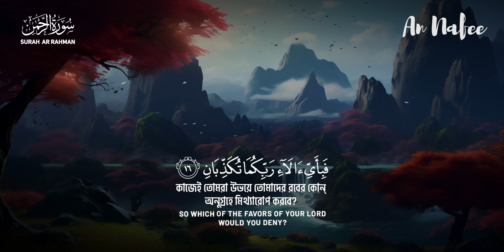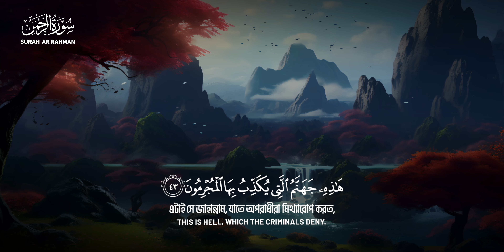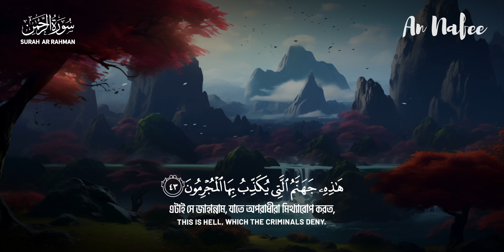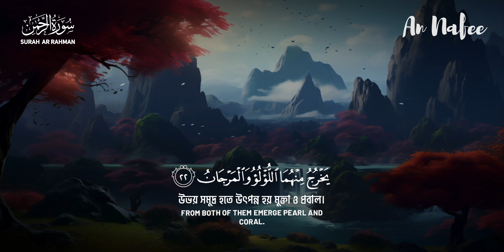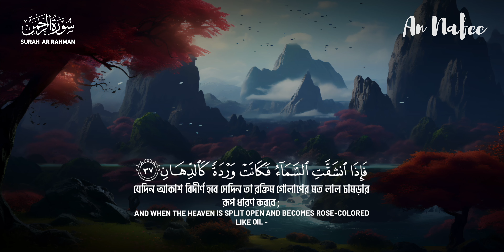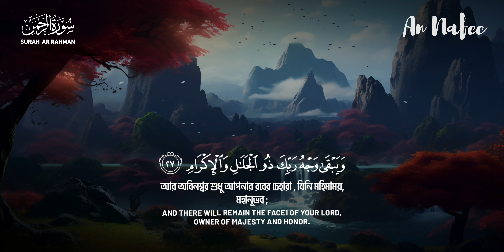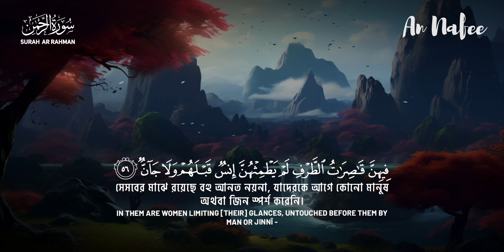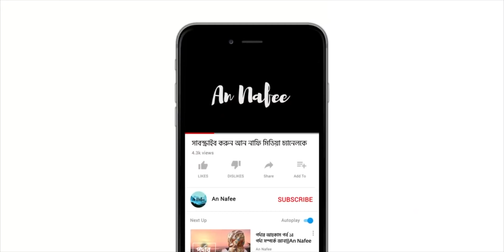আত্মা প্রশান্তকারী কণ্ঠে সূরা আর রহমান (الرحمن)┇Surah Ar Rahman Recited by Ala Yaseer┇An Nafee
► Surah Ar Rahman  (سوره الرحمن)
► Reciter: Ala Yaseer

Most Beautiful Recitation of Surah Ar-Rahman (سورة الرحمن) in the World | Recited by Ala Yaseer